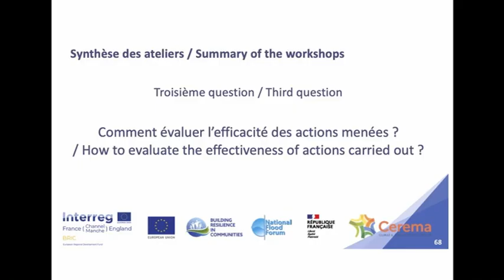BRIC Seminar 22/03/22 : Feedback of the workshops. Question 3.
The BRIC (Building Resilience in Flood Disadvantaged Communities) project (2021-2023) is designed to create networks between individuals, non-profit community organisations and public authorities in the UK and France to find better ways to prevent flooding.
This Franco-British seminar is part of this project Interreg-BRIC supported by the ERDF.

Workshops rapporteurs of the feedback of the workshops :
Imane FEDAILI – Oise-les-Vallées
Arnaud GANAYE – Cerema
Katia SANHUEZA-PINO – National Flood Forum
Perrine VERMEERSCH – Cerema
Chris COODE – Thames 21

Summary of the different key points discussed according to the issues and working groups :

Question 3 :  How to evaluate the effectiveness of actions carried out ?